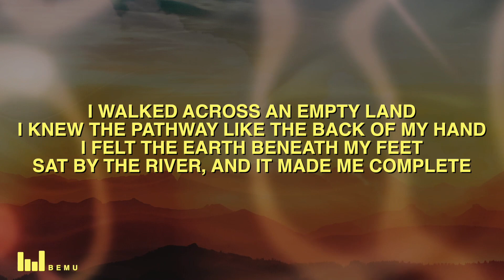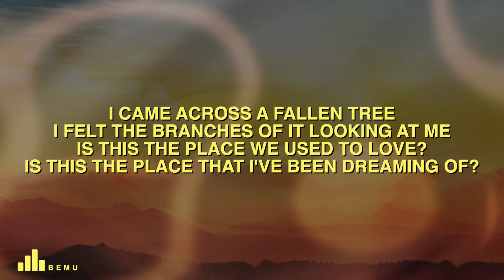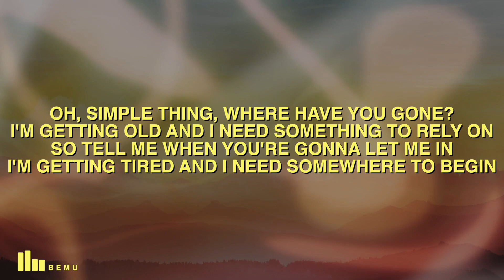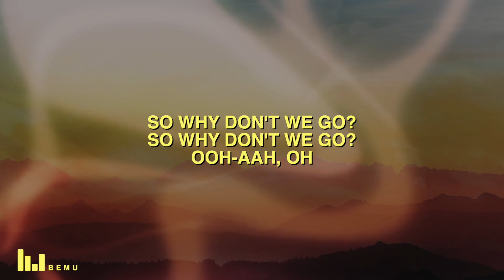Keane - Somewhere Only We Know (Lyrics)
🎤 Lyrics: Keane - Somewhere Only We Know

[Pre-Chorus]
Genius Romanizations
BLACKPINK - Shut Down (Romanized)
Genius Romanizations
Body Paint
Arctic Monkeys
[Chorus]
Ooh-aah, oh

Did you enjoy Keane - Somewhere Only We Know (Lyrics) ?

Experience Keane's iconic "Somewhere Only We Know" from their "Hopes and Fears" album. A timeless British pop rock anthem, now trending in the "Somewhere Only We Know TikTok trend". Dive into the lyrics: "Simple thing, where have you gone?" and more.